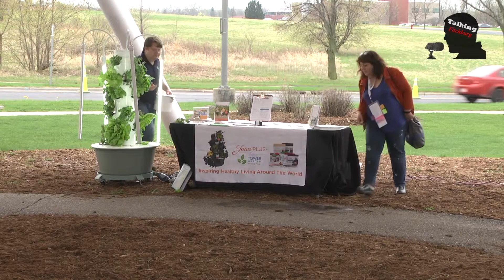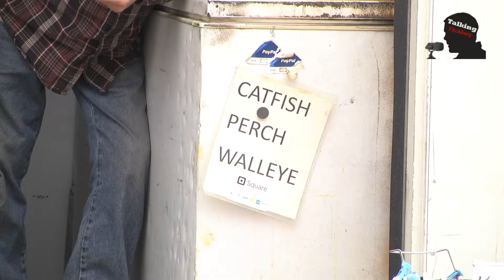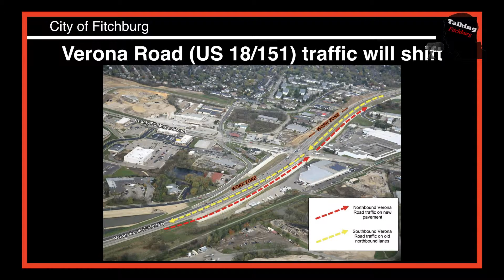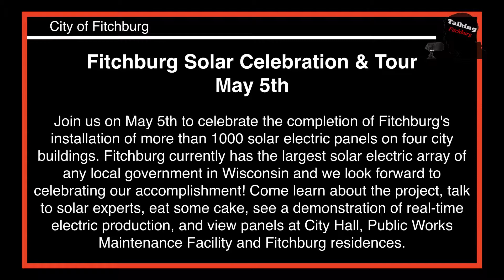Talking Fitchburg Headline 5 4 18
Committee Vacancies

FACTv